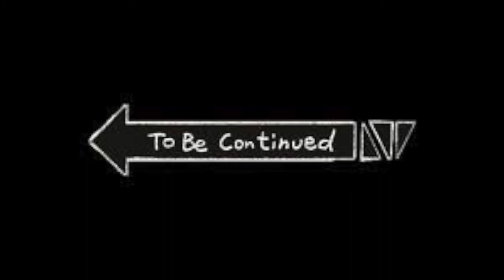Let's Play Ratchet and Clank [PS2] [100% Run] | Part 26 | Backtracking again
We do everything that we have not done!